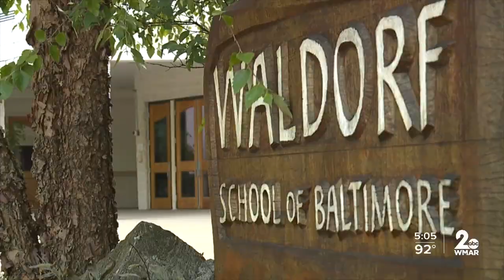Waldorf School of Baltimore welcomes students back for first day of school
Thursday marked the first day of classes for the youngest students who attend Waldorf School of Baltimore.